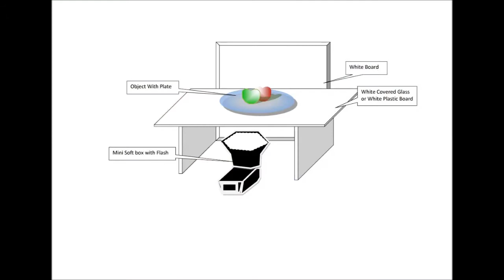Simple trix for object photography (English Sub title)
වෙළද ඡායාරෑපකරණයට පිවිසුමක්